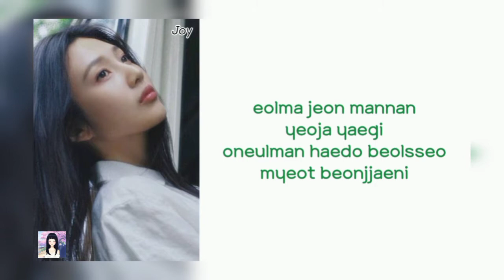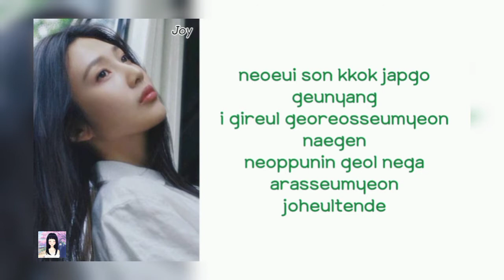JOY '좋을텐데 (If Only)' Feat. Paul Kim Lyrics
JOY '좋을텐데 (If Only)' Feat. Paul Kim
JOY '좋을텐데 (If Only)' Feat. Paul Kim MV
JOY '좋을텐데 (If Only)' Feat. Paul Kim Reaction
JOY '좋을텐데 (If Only)' Feat. Paul Kim Teaser
JOY '좋을텐데 (If Only)' Feat. Paul Kim Cover
JOY '좋을텐데 (If Only)' Feat. Paul Kim Audio
JOY '좋을텐데 (If Only)' Feat. Paul Kim Easy Lyrics
JOY '좋을텐데 (If Only)' Feat. Paul Kim Live
JOY '좋을텐데 (If Only)' Feat. Paul Kim Concert
JOY
JOY Lyrics
JOY MV
JOY Reaction
JOY Teaser
JOY Cover
JOY Audio
JOY Easy Lyrics
JOY Live
JOY Concert
JOY '안녕 (Hello)' Lyrics
JOY 'Je T’aime' Lyrics
JOY 'Day By Day' Lyrics
JOY 'Happy Birthday To You' Lyrics
JOY '그럴 때마다 (Be There For You)' Lyrics